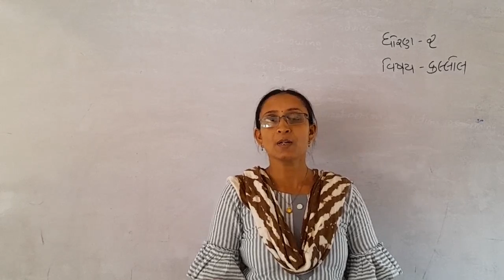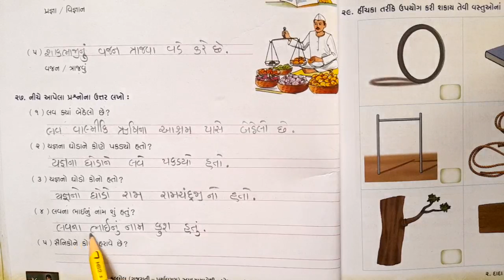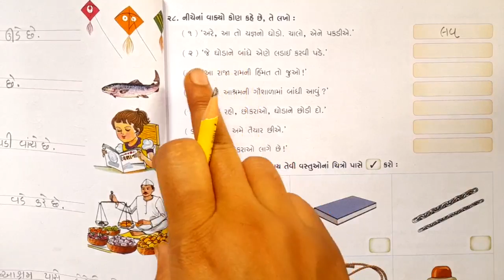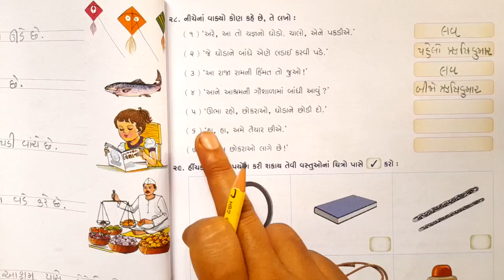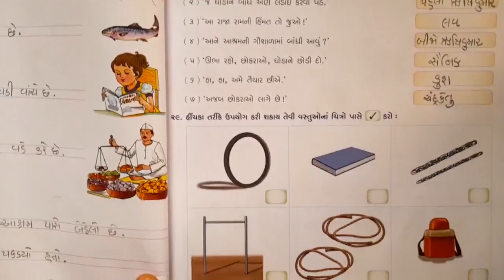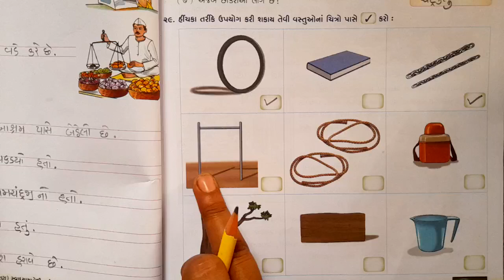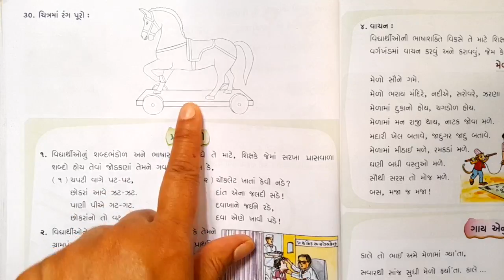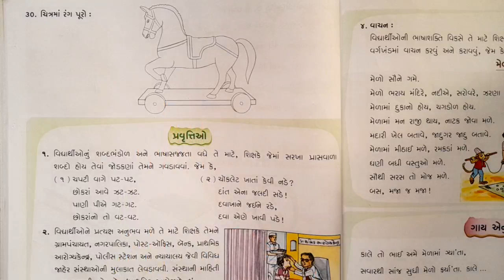std 2 kallol bhag 24 path 2